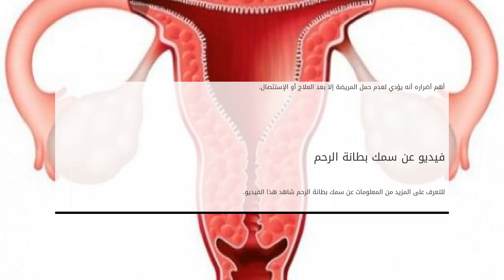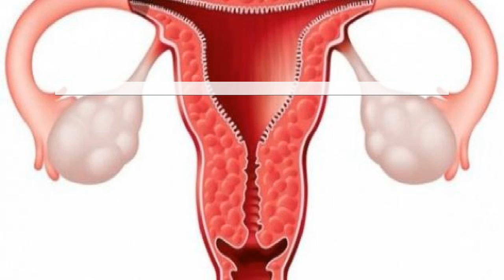سمك بطانة الرحم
بطانة الرحم: هو الغشاء المبطن لجدار الرحم الداخلي لدى نساء الثدييات.
بطانة الرحم تعمل على منع إلتصاق بين جدار الرحم الداخلي، ويكون مجوف.
وفي أثناء نزو سمك بطانة الرحم